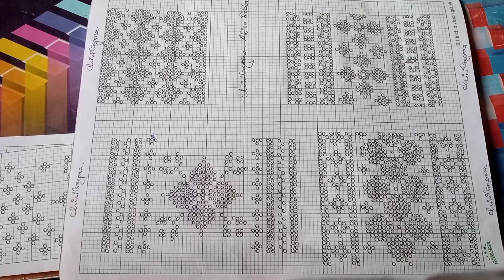Rignai bwthai graph collection 🌺🥀🌹🌿🍁🌼